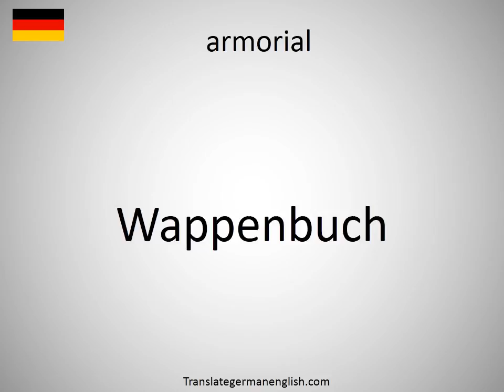How to say armorial in German?